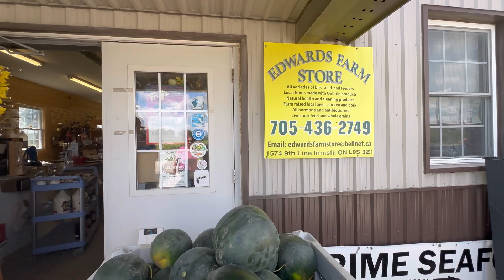Sunflower Farm visit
Edward Sunflower Farm, 1574 9 Line, Innisfil, ON L9S 3Z1 Ontario 🍁